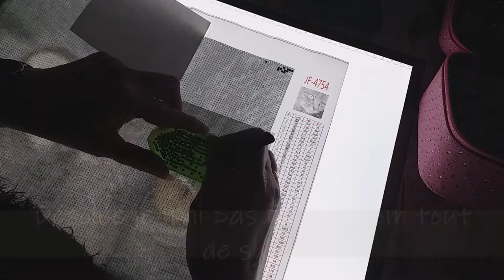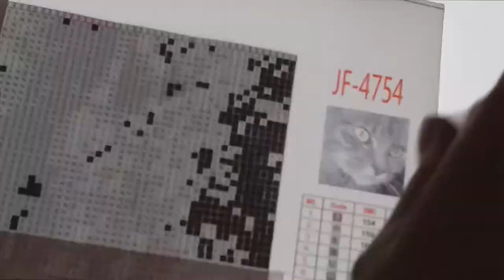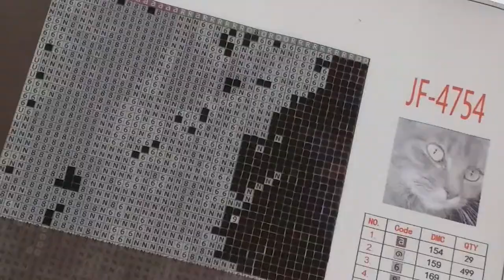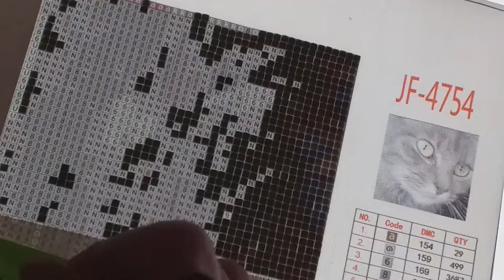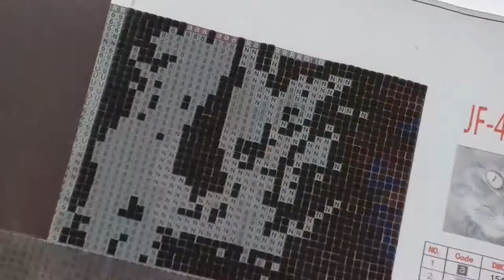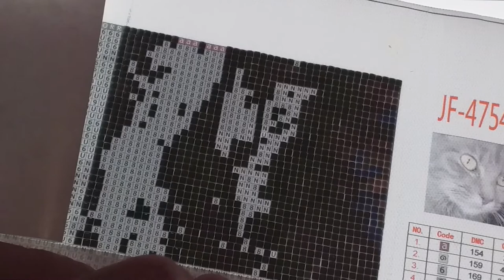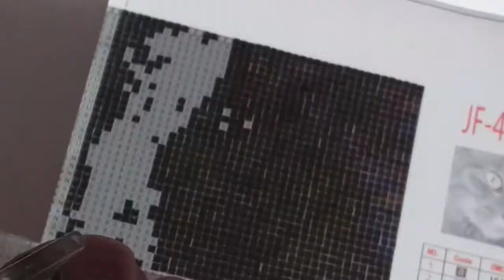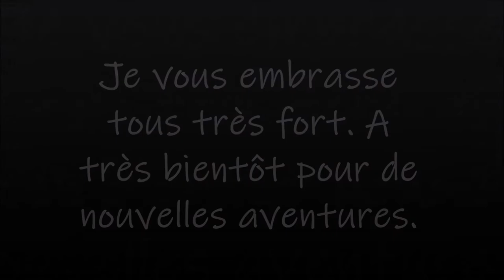DIAMOND PAINTING FIFILLE de la boutique MES P'TITS DIAM'S PART 1